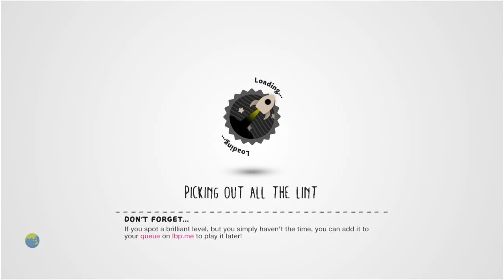LBP3: Five Nights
Diving in will always be a struggle.